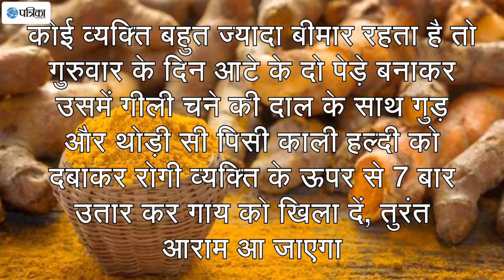हल्दी के अचूक टोटके, जिन्हें करते ही तुरंत होता है असर